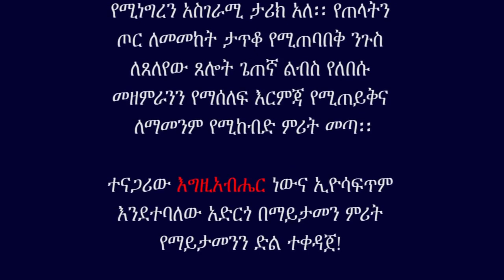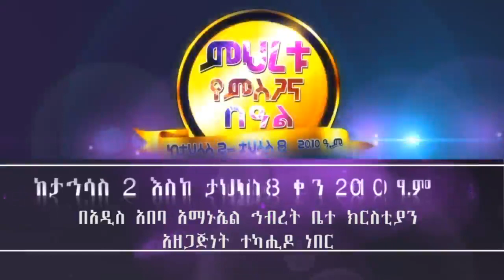MIHRETU FOR ETHIOPIA ኢትዮጵያ ለምን ታመስግን?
ኢትዮጵያ ለምን ታመስግን?
አገራችን ገብታበት የነበረው ፖለቲካዊ ውጥረት ከፍተኛው ደረጃ ላይ የደረሰበትና ብዙዎች የተለያዩ ግምቶችና መላምቶችን ይሰነዝሩ የነበረበት ወቅት ነበር፤ የ2010 ዓ.ም መጀመሪያ፡፡
ንጉሡ ኢዮሳፍጥ ከመጣበት ታላቅ ሰራዊት የተነሳ “ምን እንደምናደርግ አናውቅም፡፡”እስከማለት ደርሶ የነበረ ሲሆን ለጸለየውም ጸሎት እግዚአብሔር የሰጠው ምላሽ “ምህረቱ ለዘለአለም ነውና እግዚአብሔርን አመስግኑ” ብለው የሚዘምሩ መዘምራንን እንዲያሰልፍ ነበር፡፡ በዚያም የማይታመንን ድል ተቀዳጀ!
ልክ እንዲሁ፡ ለግምት ወደሚያስቸግር አቅጣጫ እየተጓዘ ለነበረው የአገራችን ፖለቲካዊ ችግር እግዘአብሔር ለቤተክርስቲናችን ተመሳሳይ ምሪትን ነበር የሰጣት፡፡ ያንንም በመታዘዝ “በብርቱ ሰልፍ ፊት የሚቆምን የመዘምራን ሰራዊት” በማሰለፍ በታኅሳስ 2010 ዓ/ም “ምህረቱ የምስጋና በዓል ተካሔደ፡፡ በዚያ በዓል ላይ ምን እንደተጸለየ፣ ምን እንደተሰበከና እንዴት እንደተዘመረ ለማሳየት ያህል ይህ ቪድዮ ተዘጋጀ፡፡
አገራችን በታሰበባትም ሆነ በተባለባት አሰቃቂ ነገር ፈንታ መልካም የምስራችን ያመጣላትን እግዚአብሔርን ልታመሰግን ይገባታል!
ሁሉንም ያደረገው እግዚአብሔር ነውና እርሱን ለማክበርና ለማመስገን ይረዳችሁ ዘንድ እነሆ በዩቲዩብ አካፈልናችሁ፡፡